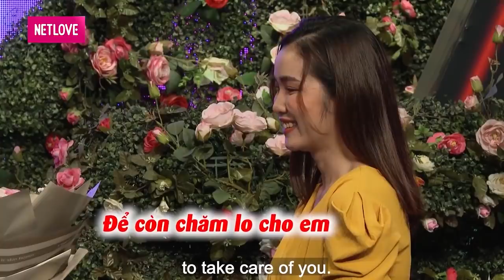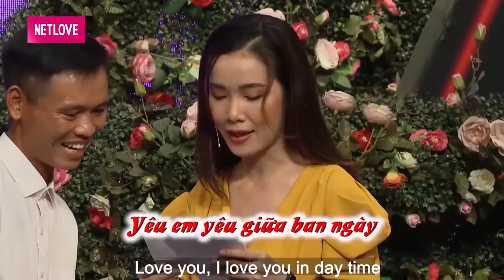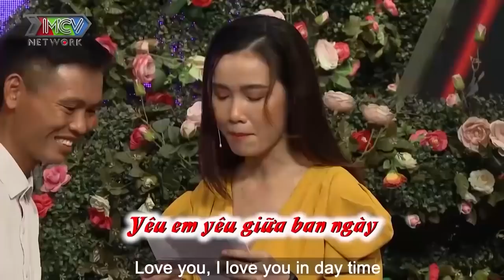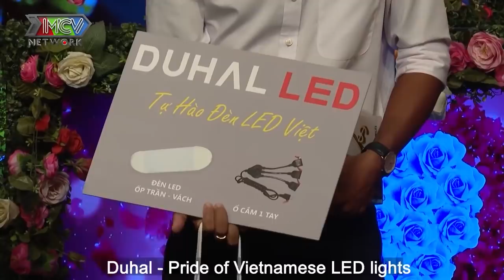Lấy chồng vẫn muốn NUÔI EM GÁI hotgirl đẹp như THẦN TIÊN TỶ TỶ bất ngờ KHÓC NỨC NỞ không bấm nút